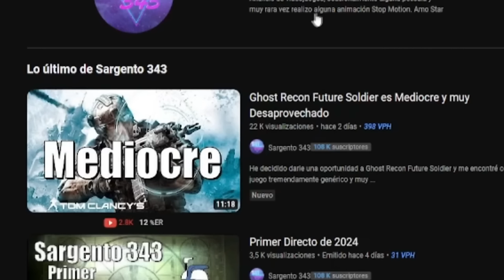ANALIZAMOS la CRÍTICA del SARGENTO 343 a GHOST RECON FUTURE SOLDIER *NO me GUSTA, pero TIENE RAZÓN*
GHOST RECON FUTURE SOLDIER fue el ÚLTIMO juego de la SAGA tal y como los conocemos antes de dar el salto a WILDLANDS y BREAKPOINT. Hoy vamos a REACCIONAR al vídeo del SARGENTO 343 sobre este juego y criticar su ANÁLISIS y CRÍTICA.

🎶MÚSICA UTILIZADA EN ESTE VÍDEO 🎶:
- Call of Duty Black Ops 2 - Multiplayer Music Extended
- Death Sound - Unturned